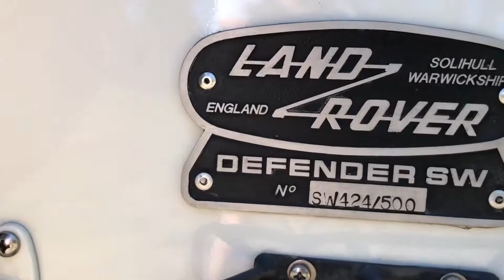1995 NAS D90 Walk-Around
Exterior of 1995 Defender 90